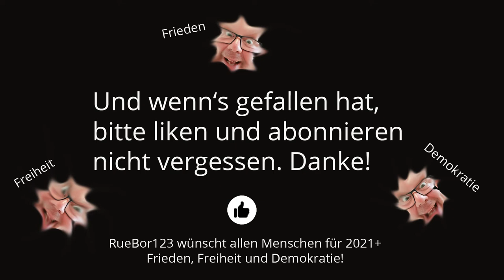Charlottenburg verscheucht die bösen Geister! (Bilder und Sounds aus der Sylvesternacht)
In diesem Video gibt es (kommentarlos) ein paar Bilder aus der Silvesternacht vom Schloß-Charlottenburg und Umgebung gegen 24 Uhr. Einfach laut aufdrehen und genießen! Charlottenburg hat noch ein paar Knaller gefunden und die bösen Geister verscheucht. 2021 wurde angemessen freudig begrüßt. Es hat "Spaß" gemacht ...

SPD will Reiche für Corona-Steuer schröpfen - und liegt damit doppelt falsch

„Wir befinden uns im dritten, biologisch, digitalem Weltkrieg“: Im Gespräch mit Ernst Wolff (The Wolff of Wall Street)

Türkischer General: „Der Dritte Weltkrieg steht vor der Tür”

Papst Franziskus: „Wir befinden uns vielleicht bald im dritten Weltkrieg“

Hochinteressanter Ausschnitt aus einer Predigt von Pfarrer Jakob Tscharntke